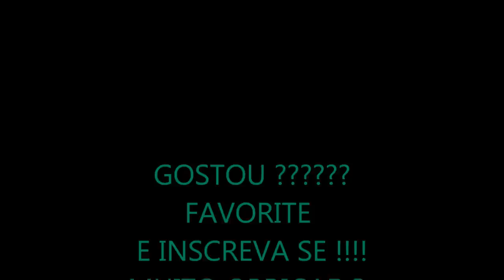Luigi's Mansion - JUNIOR FERREIRA DETONANDO PART 1